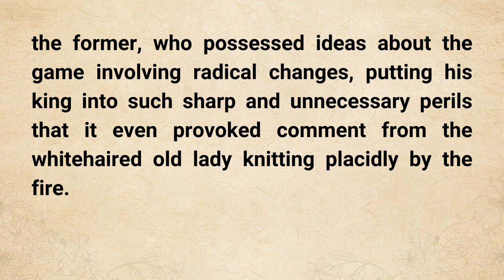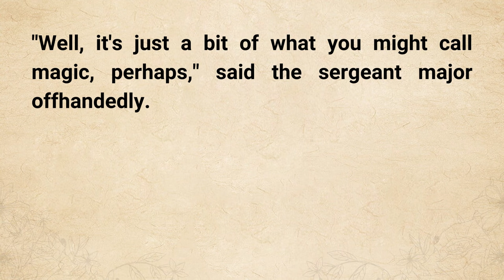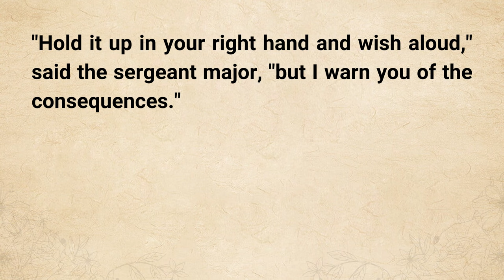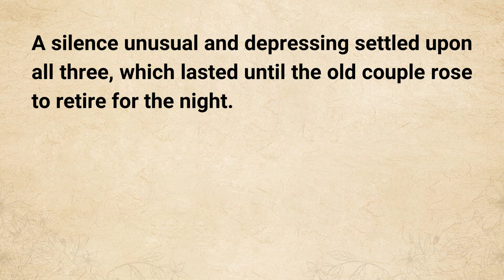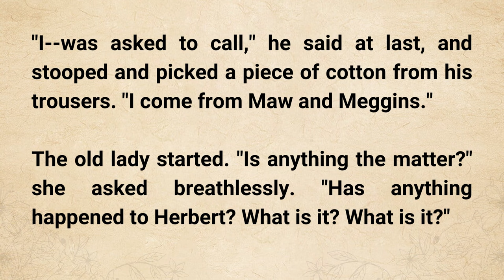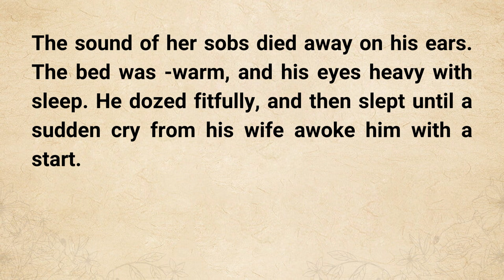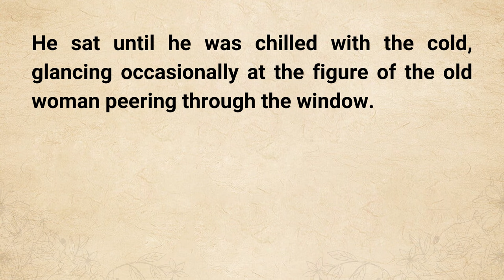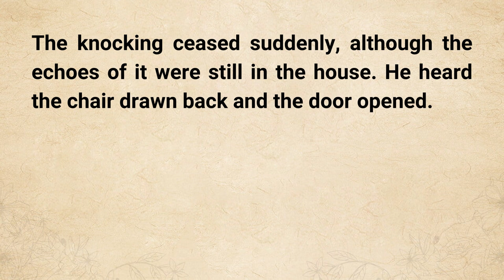Learn English through Story Level 3 | The Monkey 's Paw | English Story With Subtitle